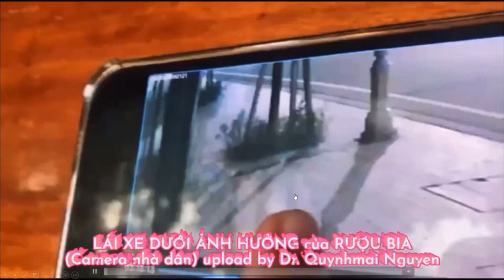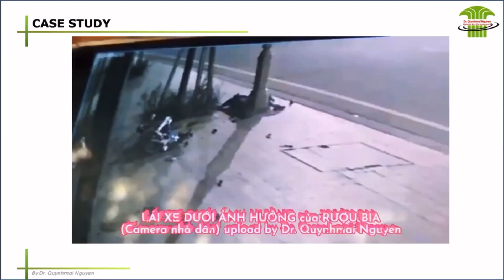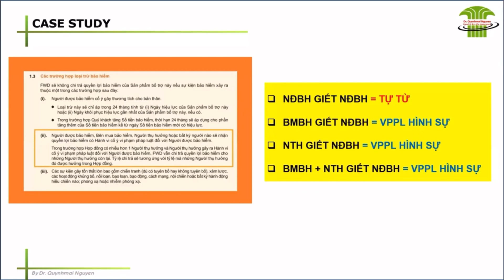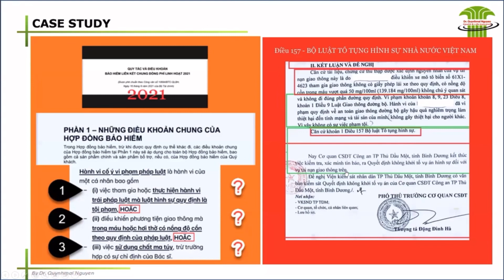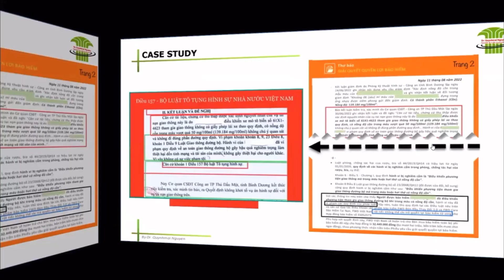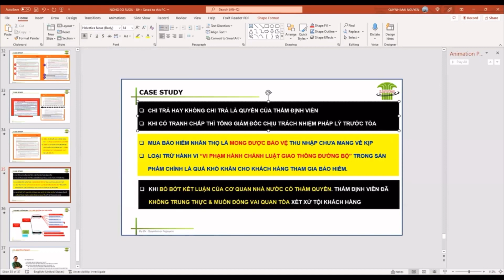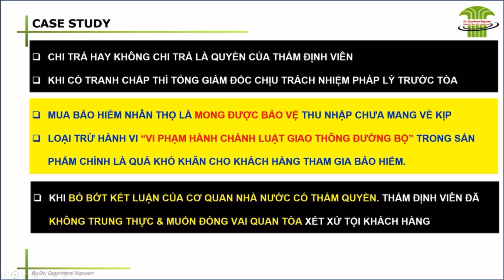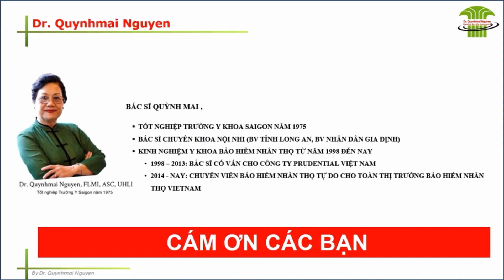CA NHÀ FWD RA TOÀ QI TPHCM